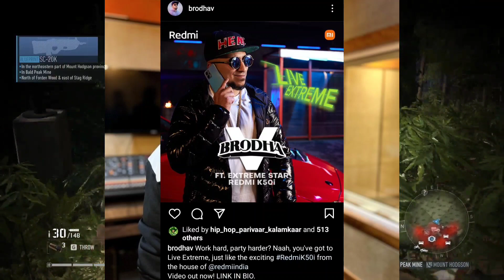Talking About Emiway & Kr$na! Emiway Ko Diss Karke Famous Hua Tu! Diss Coming Soon! Brodha V Track!